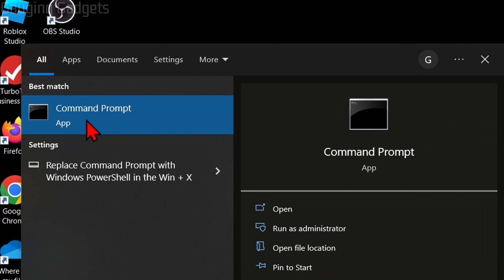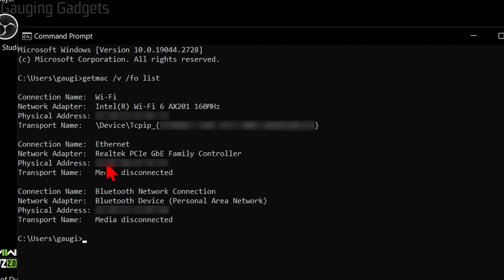How to Find MAC Address on Windows 10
How to find MAC address on Windows 10? In this tutorial, I show you how to find your Windows PC & Laptops MAC address. Your MAC address or Physical address can be used when identifying your computer on a WIFI or LAN network.

Command to view MAC address on  Windows 10: getmac /v /fo list

Follow the steps below to find your PC or Laptops MAC address on Windows 10:
1. Open command prompt by first selecting the Windows 10 start button then type CMD.
2. Select Command Prompt
3. In CMD type: getmac /v /fo list
4. Hit enter.
5. You will then see a list of several different devices and their MAC addresses.